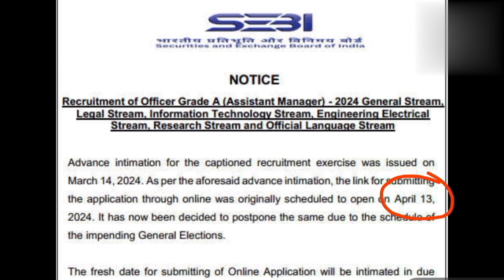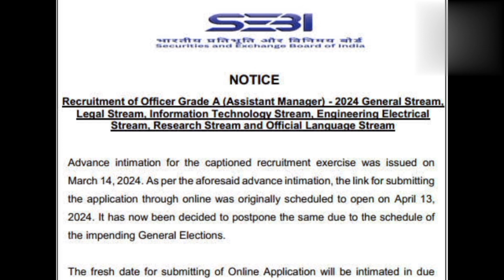😱📢Urgent Message SEBI GRADE-A RECRUITMENT 2024 Postponed⚠️ | Don't Miss it| Know Complete Details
😱📢Urgent Message SEBI GRADE-A RECRUITMENT 2024 Postponed⚠️ | Don't Miss it| Know Complete Details @JobGuide369